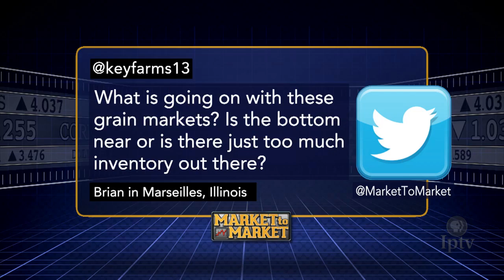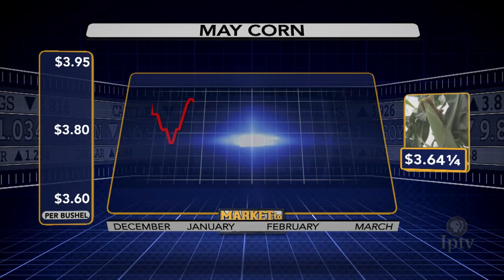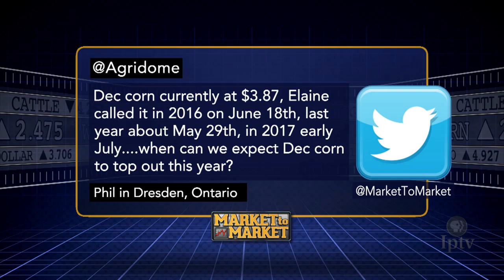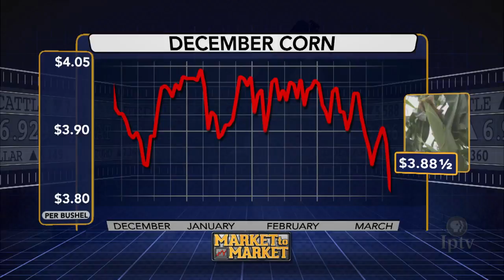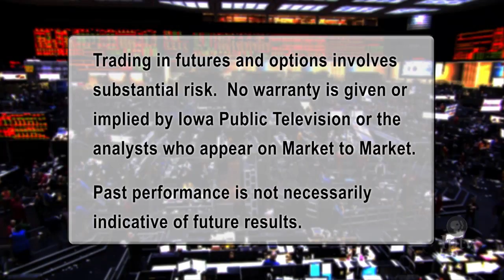Market Plus: Elaine Kub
Elaine Kub discusses the commodity markets in a special web-only feature.